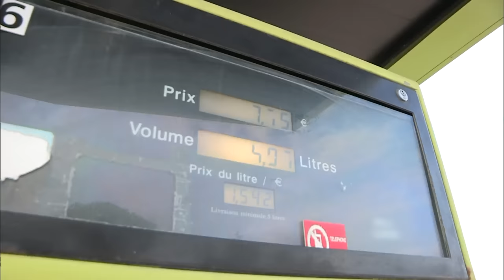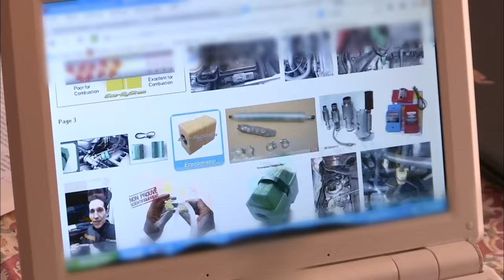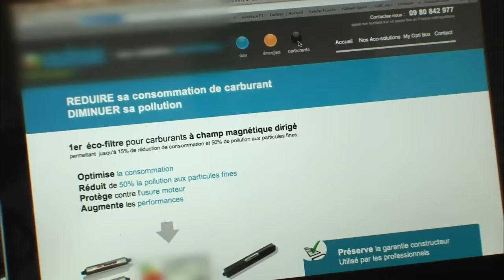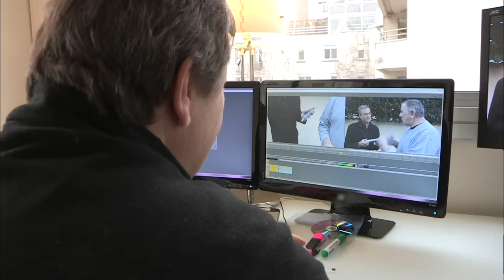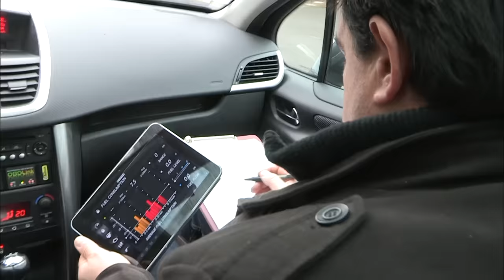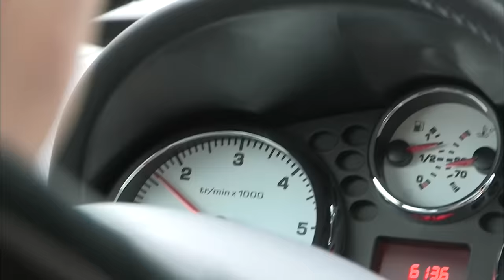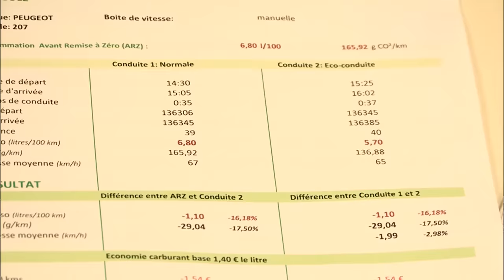Essence trop cher? Ils ont trouvé la solution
Avec en moyenne plus de 1000 euros dépensés chaque année, le budget carburant pèse très lourd dans le porte monnaie des français. Super, sans plomb, diesel, en 20 ans, le prix du litre est passé du simple au triple. Dans un contexte de crise économique, cette hausse constante des prix du carburant est devenu un problème majeur. Depuis quelques années, des outils destinés à consommer moins d'essence ont vu le jour et promettent de vraies économies. Mais sont-ils réellement fiables ? Nos équipes ont enquêté.